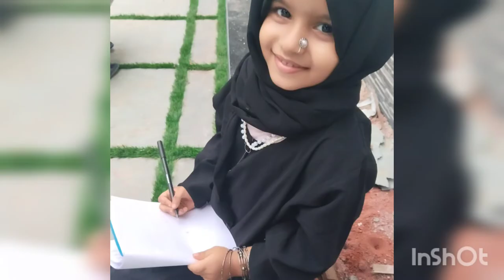Kamala surayya fancy dress 😍fancydress Kamalasurayya reading day